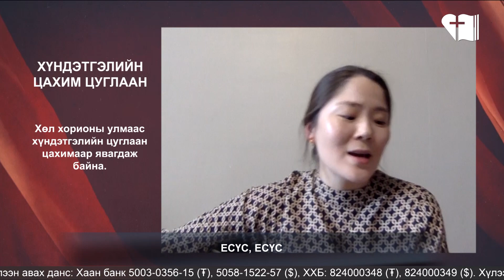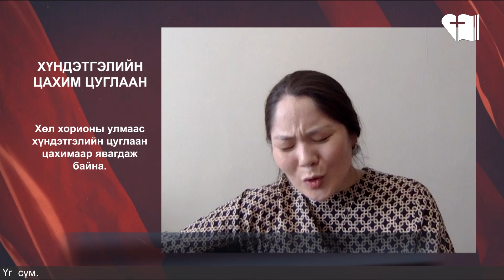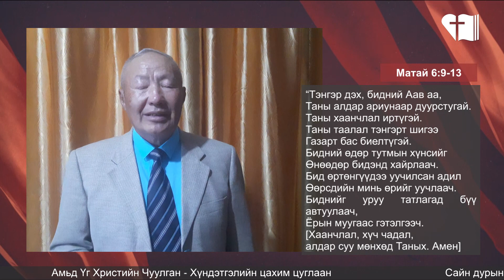Хүндэтгэлийн цахим цуглаан | 2021 05 30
Хөл хорионы улмаас Ням гарагийн хүндэтгэлийн цуглаан цахимаар явагдана.

‘ЭЗЭНд талархагтун.
Тэрээр сайн сайхан бөгөөд,
Түүний хайр энэрэл мөнхийнх.’
Дуулал‬ ‭136:1
Ням гарагт 11:00​​​​ цагаас 'Амьд Үг' Христийн чуулганы Facebook болон YouTube хаягуудаар Цахим цуглаандаа нэгдээрэй.